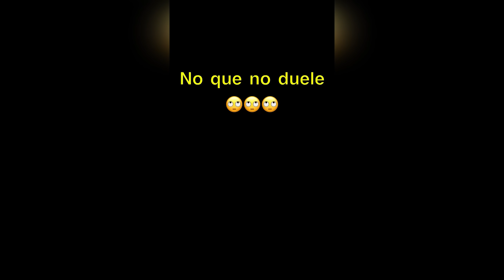Mi Novia al Fin me dio el Chikito 🔥😈 [ Anthony Lencina ]